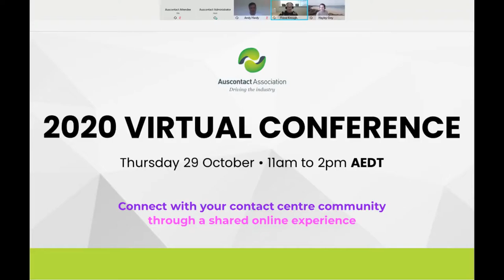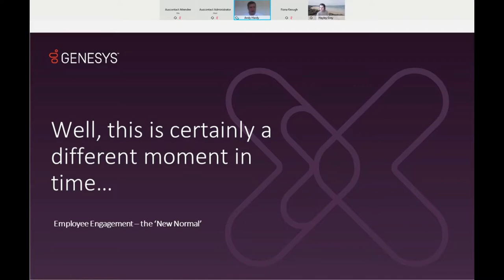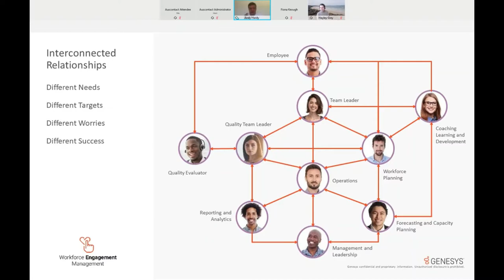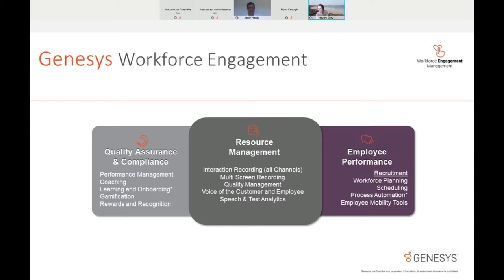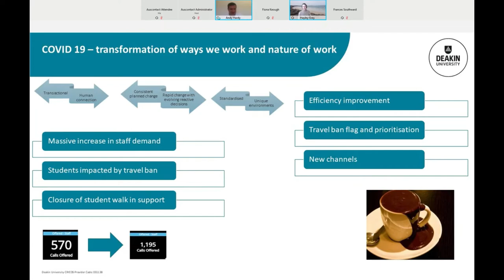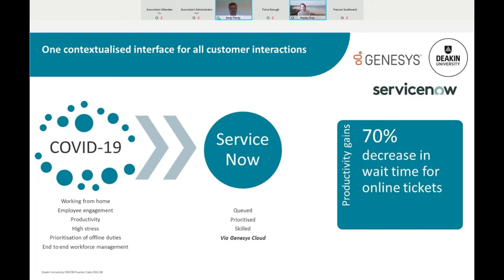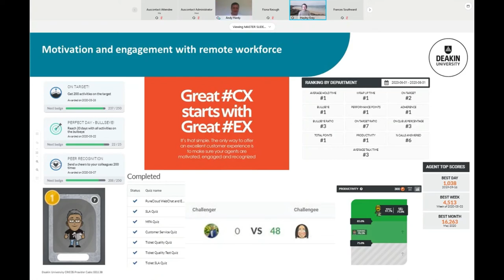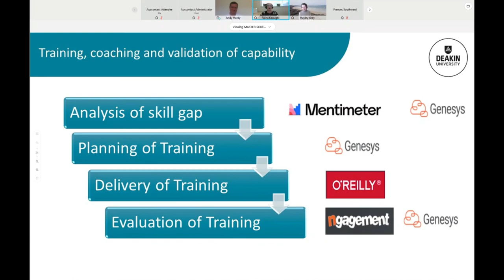Inspiring and Motivating Employees with Gamification - a Case Study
The evolving world of remote work is inspiring a new type of management. It’s time to rethink how you manage employee performance and KPIs.

Hear how Deakin University have used gamification in new and innovative ways to not only engage and motivate staff, but also to develop online accreditation for their employees, all built into their Genesys Cloud contact centre platform.

Speakers:
Andy Hardy, Strategic Director - Employee Engagement ANZ at Genesys
Hayley Grey, Manager, Customer Services at Deakin University